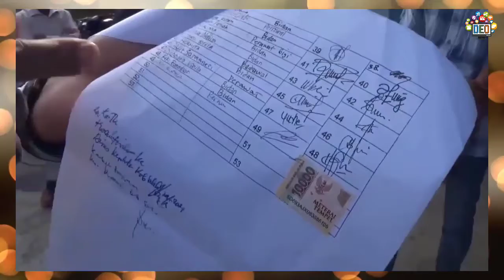Bupati Solok Meradang❗Petugas Puskesmas Tak Buka UGD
Petugas Puskesmas Tanjung Bingkung, Kecamatan Kubung, Kabupaten Solok, Sumatera Barat tidak mau bekerja di Unit Gawat Darurat (UGD) atau bekerja hanya sampai pukul 14.00 WIB. Padahal UGD harus buka 24 jam.

Mirisnya, kecelakaan lalu lintas terjadi tepat di depan Puskesmas. Korban yang mengalami luka dibawa warga ke UGD Puskesmas tersebut. Namun, petugas malah mengatakan, tidak bisa melayani karena sudah di luar jam kerja.

Bahkan korban dibiarkan tegeletak di luar ruangan UDG. Melihat hal itu, warga setempat mengamuk, dan memecahkan kaca Puskesmas. Korban terpaksa dibawa ke Puskesmas lain. Mendapat laporan tersebut, Bupati Solok Epyardi Asda melakukan sidak ke Puskesmas.

Yang membuat Epy terkejut, ada surat kesepakatan bersama petugas kesehatan di Puskesmas itu tidak mau bekerja di UGD dengan alasan tidak ada pasien di UGD. Mendapati kurangnya pelayanan itu, Bupati Solok mengamuk dan akan memberikan sangsi tegas kepada pihak Puskesmas.